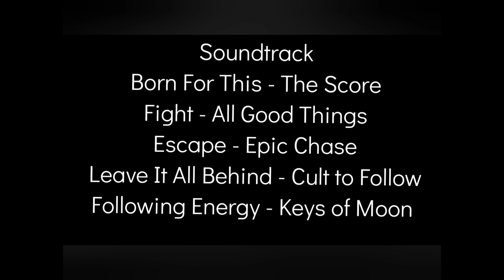The Hunter (Short Film)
The Hunter is finally out.

Maya [M. Berry] is taken out of her home by a strange man [N. Hackett] Who is using here to get to their old friend who is known in his past life as a Hunter. This is the start of a new story, Brad Williams [RF Studios] and his journey as the Hunter.

If this video makes it to 50 Veiws I'll make a Creator Commentary (And actually do this time)

Cast:
RF Studios:
- Brad Williams
- Connor Broth
- Andy Dawson
- Militia #1
- Squad
M. Berry @Atlas-fn9he
- Maya Connolly
- Kayla Whitfield
- General Garry Colt
- Militia 2
- Jason Dickens
- Militia 3
- Militia 4
- Officer Grayson
Sleight
- Frank
K. Greenfield
- Toni Wentworth
CVN
- John Krans
N. Hackett
- Kevin Richards

I bought a license for these songs:
Pond5's Content License Agreement, a copy of which is available for review The Pond5 license authorizes the licensee to use the media in the licensee's own commercial or non-commercial production and to copy, broadcast, distribute, display, perform and monetize the production or work in any medium - including posting and monetization on YouTube - on the terms and conditions

Born For This - The Score
Fight - All Good Things
Escape - Epic Chase
Flowing Energy - Keys of the Moon

List of Music Artists and the website for the license I bought